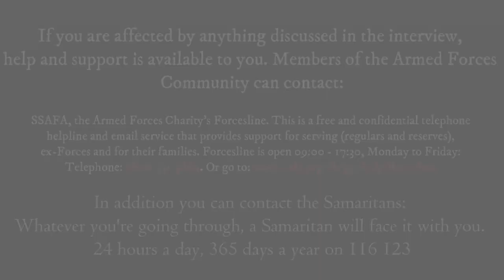X-Forces Enterprise Military In Business Podcast: Mandy Small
Hear how 9 year old Jamie Small, determined to make the tragic death through suicide of his father, Chris, into a way of helping others. We are privileged and humbled to hear Jamie and his mother Mandy’s story through Mandy’s interview with Ren Kapur. And in particular, how something so sad can, in Mandy’s words, be turned into something amazing.

During the interview both Mandy and Ren talk about how the effects of suicide have had an impact on both of their lives. Ren and Mandy have given permission for the inclusion of the personal discussion that took place during a break in the formal interview because of their shared passion to help anyone who may be struggling – And in particular Ren and Mandy want to ensure people know that they are not alone and help is always available through the Armed Forces Community - and beyond.

*Please note this podcast was recorded in 2019.  Mandy’s SSAFA event, cited in the podcast, will take place on March 14th 2020.  Tickets for purchase are available here.

Check out some more stories from the new X-Forces Enterprise podcast series